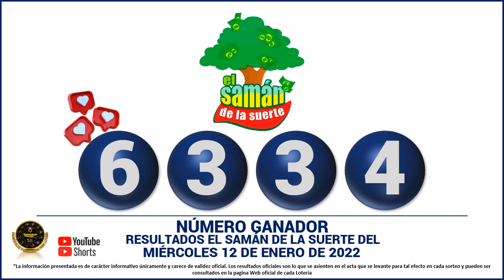Resultados del CHANCE DE LA TARDE del Miércoles 12 de enero de 2022 ✅🥇🔥💰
Hola buenas tardes, te presentamos los resultados de las loterías y chances en Colombia, vamos con el Resultados del Chance Chances del día del Miércoles 12 de enero de 2022.

resultados de las loterias y chance de hoy Miércoles 12 de enero

resultados del chance Miércoles 12 de enero de 2022

Baloto revancha
Baloto
Paisita día
Paisita noche
Paisita 3
Dorado mañana
Dorado tarde
Dorado noche
Chontico día
Chontico noche
Pijao de oro
Cafeterito tarde
Cafeterito noche
Astro Sol
Astro Luna
El Samán

loterias colombianas
suerte
numerologia
numeros ganadores
colombia
numeros
adivina numeros
que juega
que jugo
que fuega
que fugo
numeros fuertes
numeros calientes
gana
gane
culona dia
culona noche
astro dia
chontico dia
chontico noche
dorado mañana
dorado noche
dorado tarde
paisita 1
paisita 2
paisita dia
paisita noche
sinuano hoy
sinuano ayer
motilon dia
motilon noche
el saman
el saman de la suerte
pijao
el pijao
el pijao de oro
saman
sinuano dia
sinuano noche
fantastica dia
fantastica noche
caribeña dia
caribeña noche
antioqueñita 1
antioqueñita 2
antioqueñita dia
resultado loteria de cundinamarca Miércoles 12 de enero

loterias del Miércoles 12 de enero
loteria 12 de enero
chances del dia Miércoles 12 de enero de 2022
sorteo del dia 12 de enero
resultados super astro 12 de enero
Astro Sol 12 de enero 2022
Super Astro 12 de enero
astro Miércoles 12 de enero
resultados del astro luna 12 de enero del 2022
resultados del astro sol Miércoles 12 de enero de 2022
Resultado de Astro Sol Miércoles 12 de enero de 2022
Resultado de Astro Luna Miércoles 12 de enero de 2022
numeros ganadores del chance 12 de enero
astro luna del 12 de enero
resultados del chance 12 de enero
astro sol 12 de enero
super Astro del 12 de enero